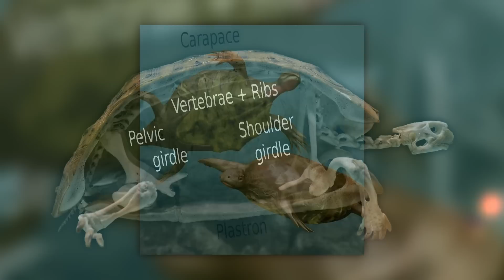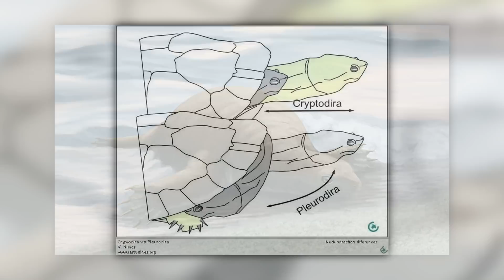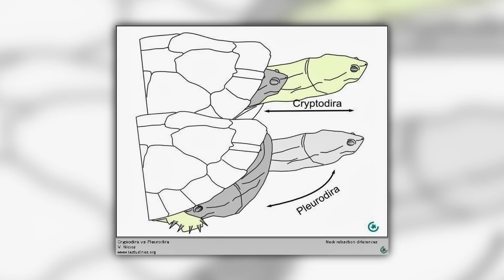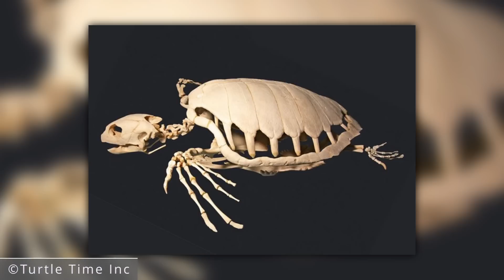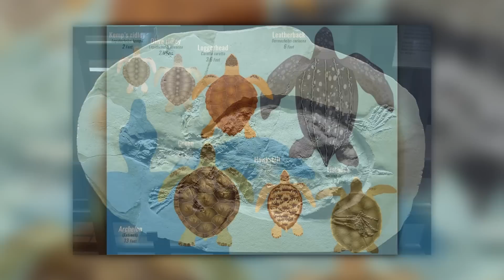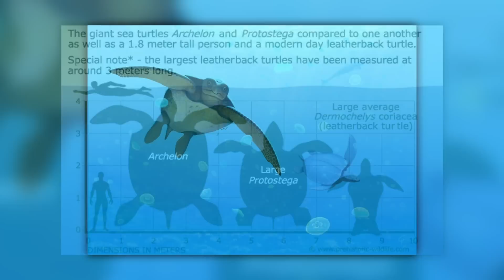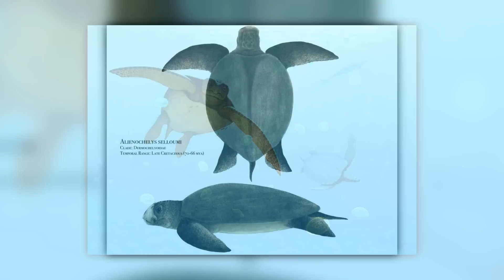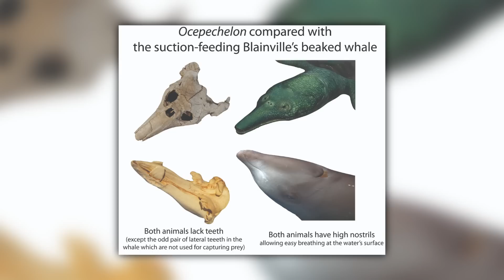Ewolucja i tryb życia żółwi morskich [Podcast Paleontologiczny #5]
Wspomóż mnie na Patronite!

Materiały wykorzystane w filmie są własnością intelektualną ich twórców, zamieszczone są na zasadach dozwolonego użytku publicznego w celach obrazowania i edukacji. Autor nie rości sobie praw do tych materiałów.